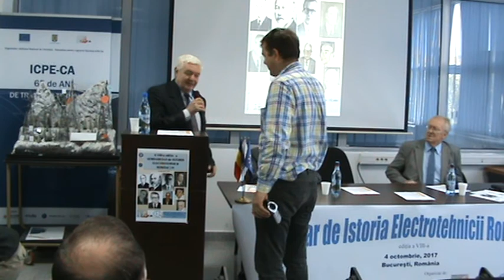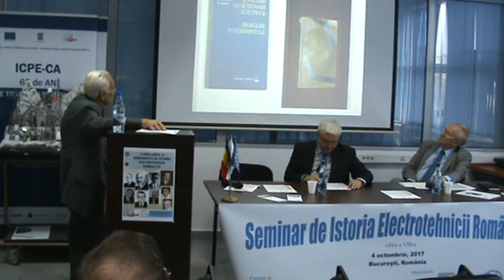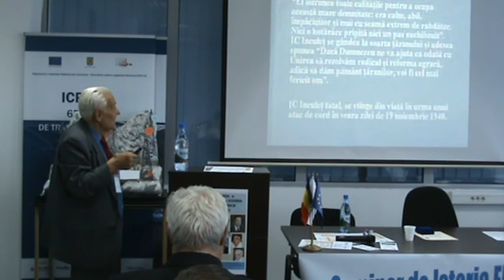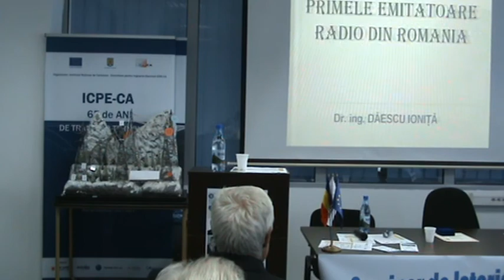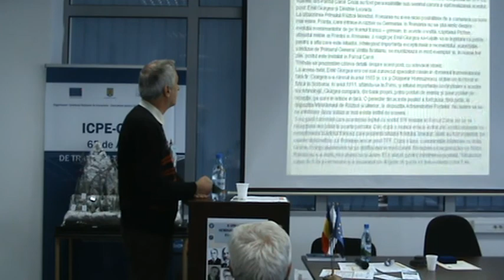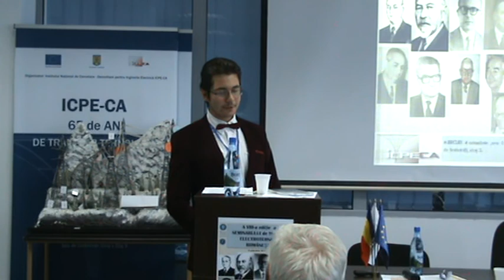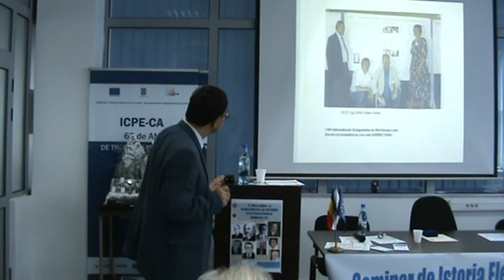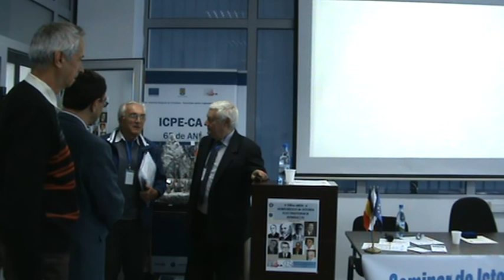istoria electrotehnicii 2017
Istoria Electrotehnicii din Romania 2017 -ICPE-CA